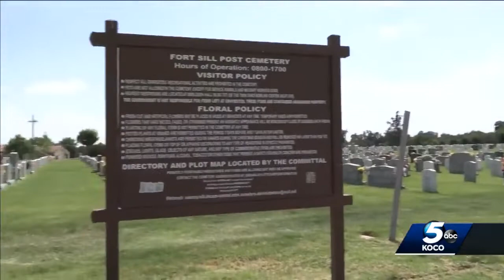Army officer at Fort Sill describes surge in military enlistments after 9/11 attacks